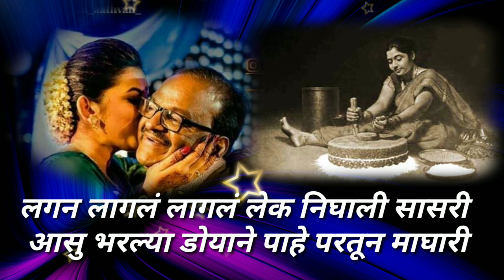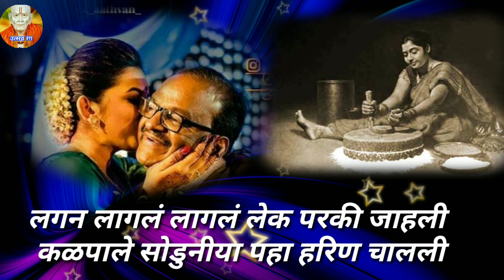लगन लागता लागता अंगा सुटे थरकाप,पाठी उभे मायबाप lagn geet#jatyavaril ovya arthapurn haldiche gane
मित्र-मैत्रिणींनो
आपल्या उत्सव रंग चैनल वरती आपल्या मराठी संस्कृती विषयीचे व्हिडिओ अपलोड केलेले आहेत आणि करणार आहे यामागचा एकच शुद्ध हेतू आहे तो म्हणजे संस्कृतीचा प्रसार करणे हल्ली या मॉडर्न युगामध्ये आपली संस्कृती लोप पावत आहे महाराष्ट्राची भूमी ही संतांची भूमी म्हणून ओळखली जाते अशा या पावन भूमीवर संतांच्या विचारांची पेरणी करणे हे आपले कर्तव्य आहे परंपरा जपणे हे देखील कर्तव्य आहे आपली  संस्कृती जपण्यासाठी सर्व लोकांना संस्कृतीची जाणीव करून देणे गरजेचे आहे आणि त्यासाठी भगवंताशी जोडून राहावे लागेल आणि भगवंताशी जुळून राहण्यासाठी भजन, अभंगाशी जोडून राहणे गरजेचे आहे आणि त्यासाठी माझा अगदी छोटासा प्रयत्न आहे
या कार्यासाठी तुम्ही या चैनलला साथ देनार ही अपेक्षा
तुमचा अनमोल वेळ देता याबद्दल
धन्यवाद!!!

ज्येष्ठ वटपौर्णिमा,सत्यवान व सावित्रीची पौराणिक कथाkahani vatpornima marathi katha
वाटपौर्णिमा पूजा कशी करावी
वडाची कथा
सत्यवान सावित्री कहाणी

या चैनल मध्ये अभंग ,गवळणी, स्तोत्र ,लहान मुलांचे गीत ,सणवार याविषयी माहिती, कथा,कहाण्या,ओव्या, लग्नगीते, भावगीते,चिन्तनिका असे अनेक नवनवीन व्हिडिओ आम्ही शेअर करत असतो.
 तुम्हाला आमचे व्हिडिओ पाहण्यासाठी चैनल ला लाईक, शेअर, सबस्क्राईब नक्कीच करा .